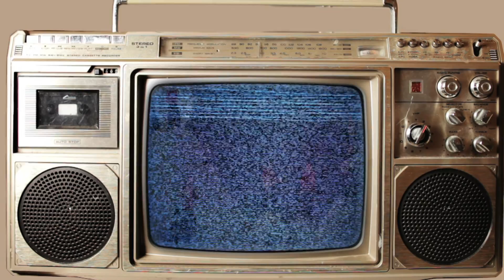Santa Baby by The Regulars Band - FUNK POP VERSION!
The Regulars Band cover the Eartha Kitt classic, Santa Baby. There have been many famous covers of this song: Santa Baby Taylor Swift, Santa Baby Ariana Grande, and Santa Baby Madonna.

Santa Baby Lyrics:
Santa baby, just slip a Sable under the tree for me;
Been an awful good girl, Santa baby,
So hurry down the chimney tonight

Santa baby, a '54 convertible too, light blue;
I'll wait up for you, dear; Santa baby,

Next year I could be just as good... if you check off my Christmas list

Santa baby, I want a yacht and really that's not a lot;
Been an angel all year; Santa baby,

Santa honey, one little thing that I really do need...
The deed... to a platinum mine, Santa baby,

Santa cutie, and fill my stocking with the duplex and checks;
Sign your 'X' on the line, Santa cutie,
and hurry down the chimney tonight.

Come and trim my Christmas tree with some decorations bought at Tiffany's;

Santa baby, forgot to mention one little thing... A ring...
I don't mean on the phone; Santa baby,